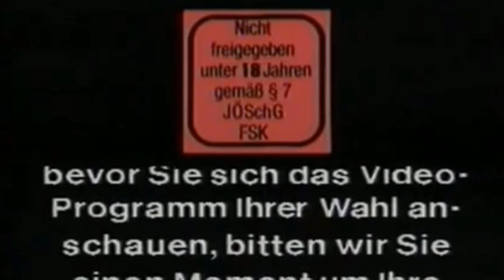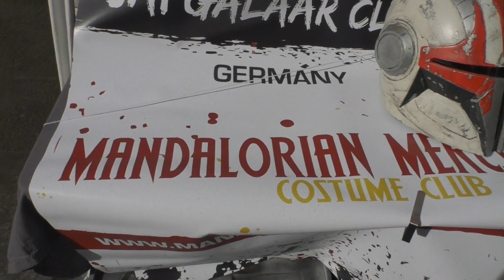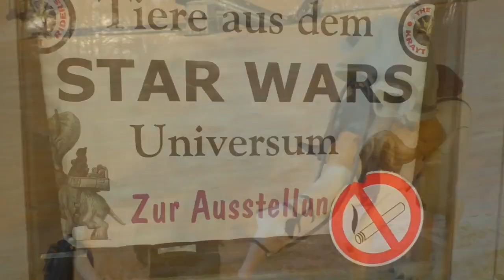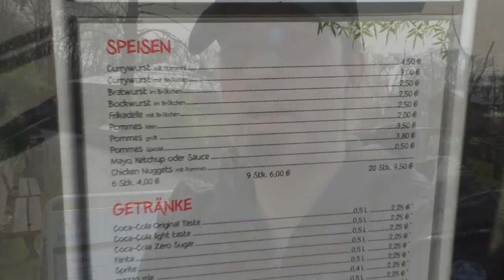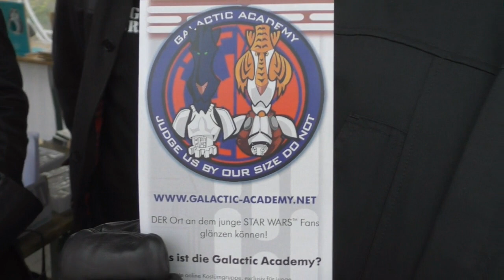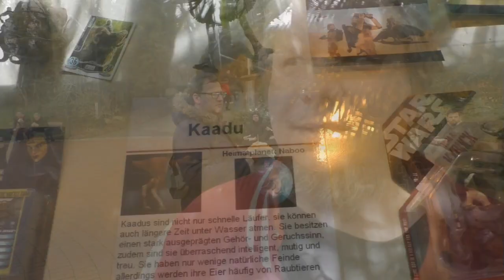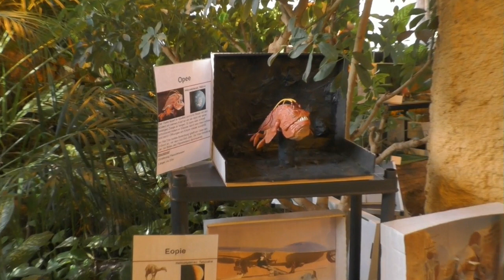Star Wars im Zoo Dortmund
Heute geht es in den Dortmunder Zoo zu einem StarWars Event der besonderen Art. „Tiere aus dem Star Wars Universum“ hieß die Ausstellung, die ich mir nicht habe entgehen lassen. Wieder einmal zog ich mit DSD los, um mit Cosplayern, Fans, und Vereinen zu sprechen. Viel Spaß (!?)…

Web: galactic-academy.net